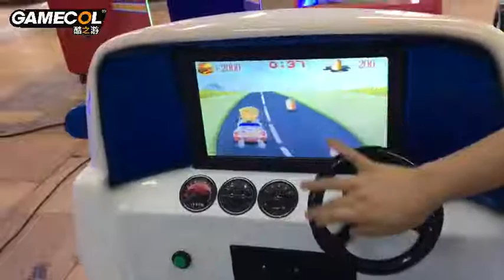Racing Kiddie Ride [Tecway]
Gamecol Animation Technology Co.,Ltd
Attn: Maggie